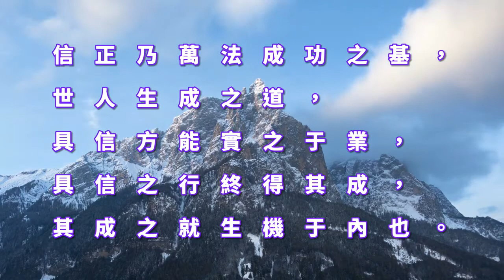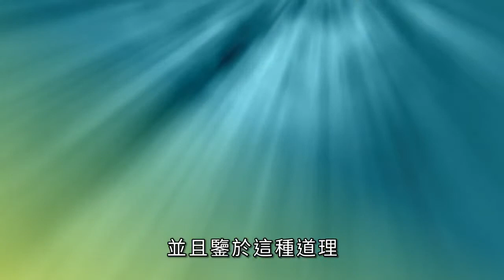南無第三世多杰羌佛說：《世法哲言》（三十八）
信正乃萬法成功之基，世人生成之道，具信方能實之于業，具信之行終得其成，其成之就生機于內也。

在社會上所有做一切事情，要成就一切業績，都必須首先要具備信心、信念、信仰，這是最基礎的條件，具備此條件以後，才能去實施，所以具信是成就一切事業的基礎。同時，具信要信正，如果信心不正，聽信旁言，最後也得失敗。信正就是要斷理準確，確定自己崇信的是否屬於真理，並且鑒於這種道理而具備信心去爭取獲得，那麼，正如哲言中所云，具信方能實之於業，付諸於具體行動、去爭取事業的成功。具信的行為，按照選定的目標前進，遇到任何困難也不退步，最後終能取得信正之中的目的。所以，一切事業的成就都是在於要具信心，如果沒有信心就根本談不上要去做事業，因此具信是基礎，所以其成就才會生機於信正之內。